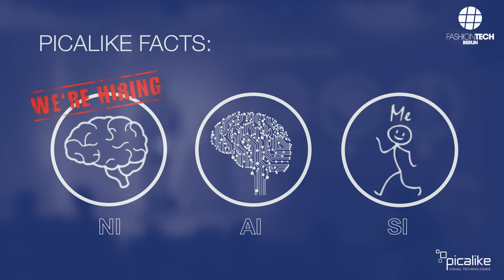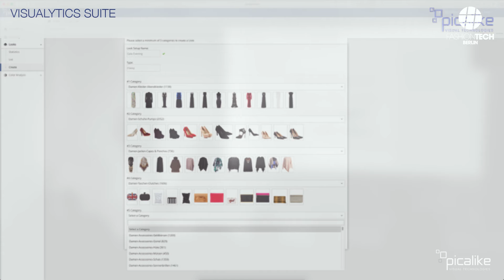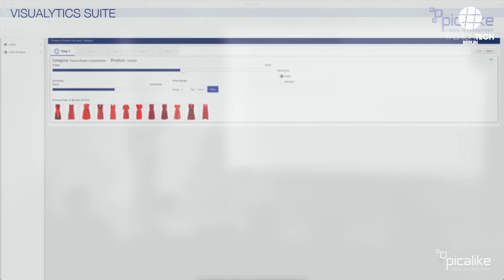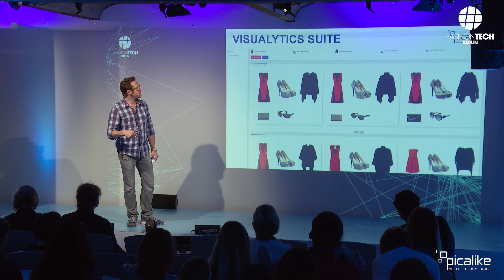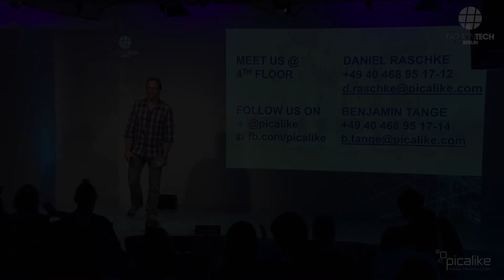Visual Technology empowering Fashion E-Commerce | Daniel Raschke | Picalike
Learn how computer vision & artificial intelligence change online shopping.

FASHIONTECH BERLIN IS THE PLATFORM FOR UPRISING IDEAS AND BUSINESS MODELS THAT INFLUENCE THE WAY FASHION IS DESIGNED, PRODUCED, DISTRIBUTED, MARKETED AND SOLD.